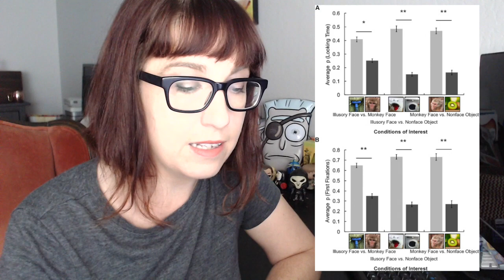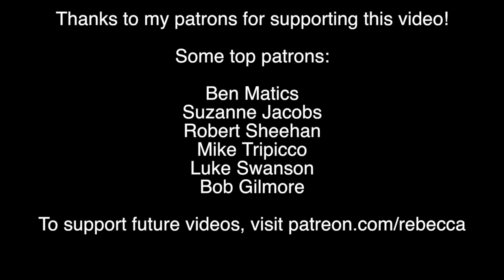Can Monkeys See Optical Illusions?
New research suggests monkeys can see faces in every day objects. It's the first study to show non-humans can see pareidolia!